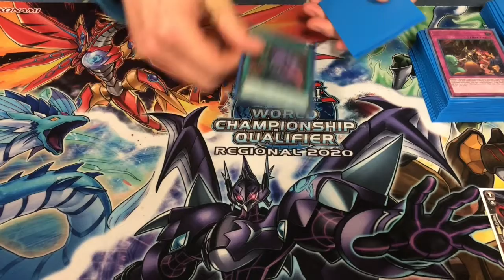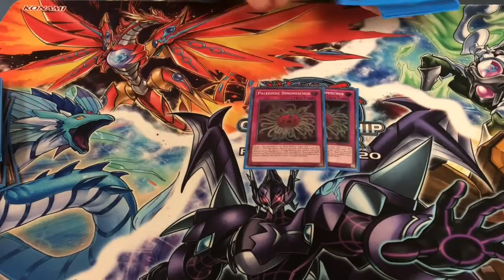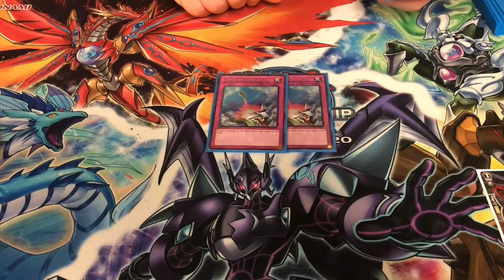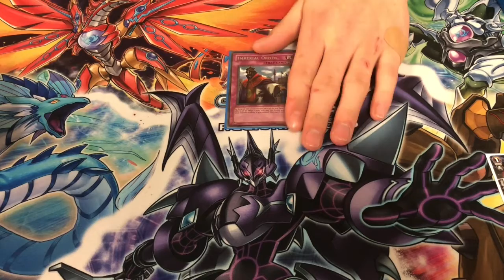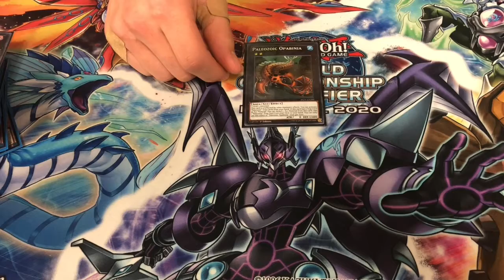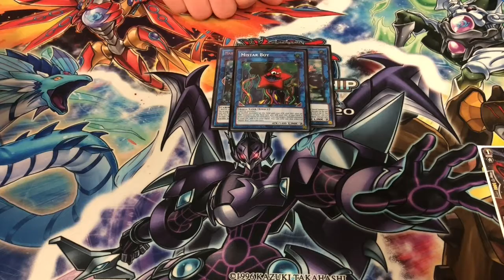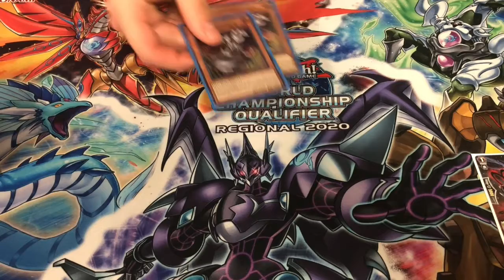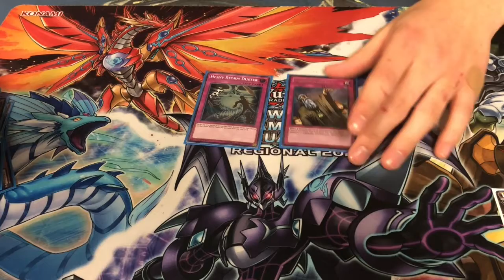Yugioh: Top 8 Paleozoic Frog OTS Championship Deck Profile (March 2020 Format)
Larson made Top 8 at the OTS Championship over the weekend using Paleozoic Frogs and has agreed to let us have a look at his deck.